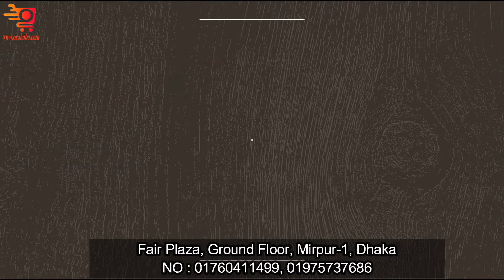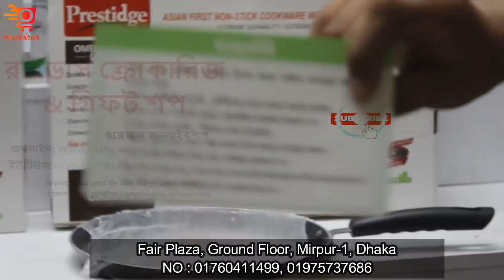Prestidge Non-stick Induction Dosa Tawa - 26cm - Black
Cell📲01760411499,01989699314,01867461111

🆕Product Specification
A non-stick surface is a surface engineered to reduce the ability of other materials to stick to it. Non-stick cookware is a common application, where the non-stick coating allows food to brown without sticking to the pan. To using pans with non-stick coatings is to ensure you use suitable utensils when stirring, flipping, shaking or turning foods